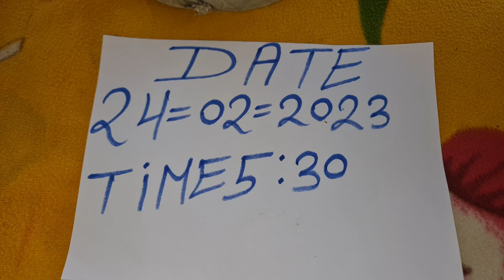SHANK VALAMPURI SHANK AVAILABLE ORIGINAL REAL RICE TEST MILK TEST RUBY ROY